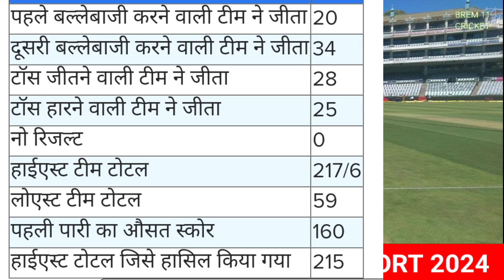Rajasthan Royals 🆚Royal Challengers Bengaluru match pitch report| सवाई मानसिंह स्टेडियम पिच रिपोर्ट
Rajasthan Royals vs Royal Challengers Bengaluru, 19th Match
Sawai Mansingh Stadium Jaipur, India
Rajasthan Royals match pitch report
Rajasthan Royals today match pitch report
🔥SMS STADIUM PITCH REPORT🔥
RR vs DC • 9th Match • Indian Premier League 2024
राजस्थान रॉयल वर्सेस दिल्ली कैपिटल्स मैच पिच रिपोर्ट
सवाई मानसिंह स्टेडियम पिच रिपोर्ट
सवाई मानसिंह स्टेडियम जयपुर
राजस्थान रॉयल्स मैच पिच रिपोर्ट
RR 🆚 DC Match pitch report today match
RCB 🆚 RR Match pitch report
rcb 🆚 RR match
Rajasthan Royals 🆚Royal Challengers Bengaluru match pitch report today
Rajasthan Royals 🆚Royal Challengers Bengaluru today match live
Rajasthan Royals 🆚Royal Challengers Bengaluru today match pitch report

    👉 पिच: बल्लेबाजी या उच्च स्कोरिंग

    👉 औसत स्कोर : 171

    👉 पहली पारी में जीत : 60%

   👉 दूसरी पारी में जीत : 40%

   👉 स्पिनर गेंदबाजों के लिए अच्छी

🔥सर्वश्रेष्ठ प्रदर्शन वाले बल्लेबाज🔥

          1. जोस बटलर

          2. क्विंटन डी कॉक

          3. केएल राहुल

         4. काइल मेयर्स

         5. यशस्वी जयसवाल

🔥सर्वश्रेष्ठ प्रदर्शन वाले गेंदबाज 🔥

            1. युजवेंद्र चहल

            2. अवेश खान

            3. रविचंद्रन अश्विन

            4. मार्कस स्टोइनिस

            5. ट्रेंट बोल्ट